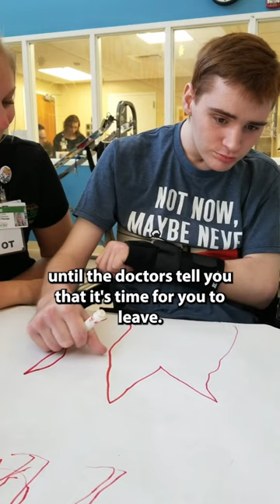Finding the right time to head home after a brain injury can be difficult.